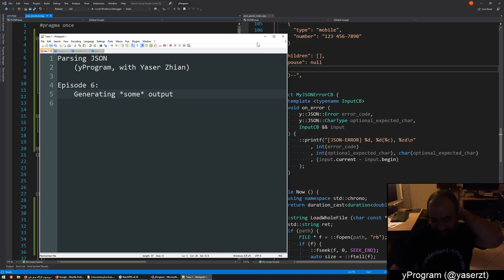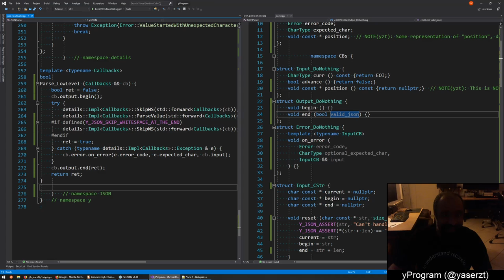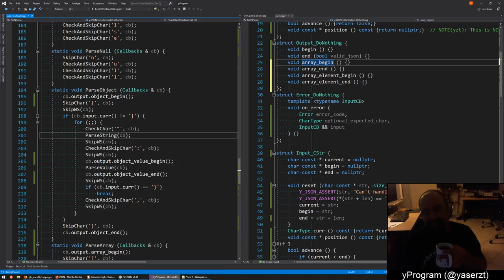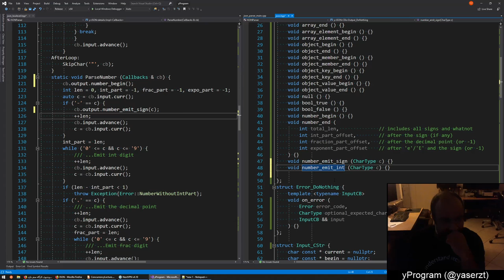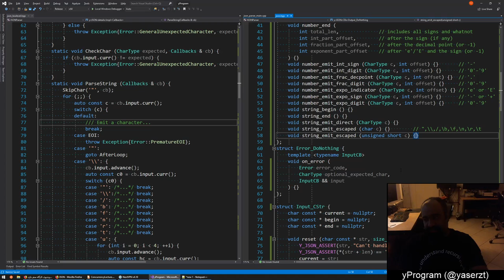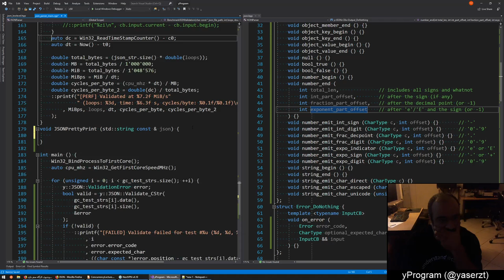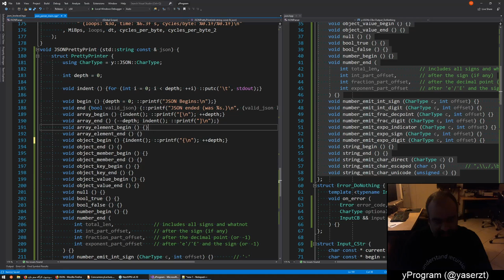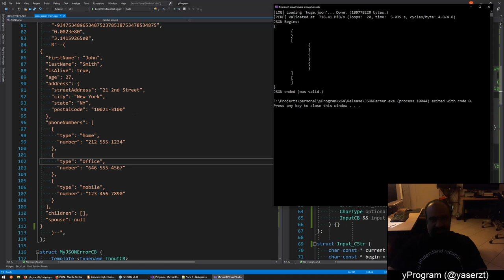yProgram #025 - JSON Parser #06 - 2019/09/30